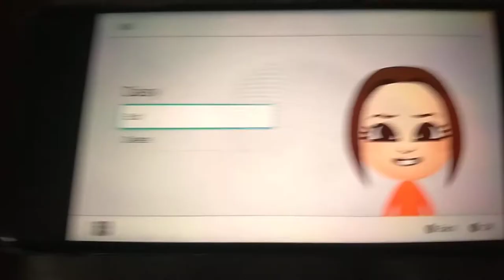Who you like the best?